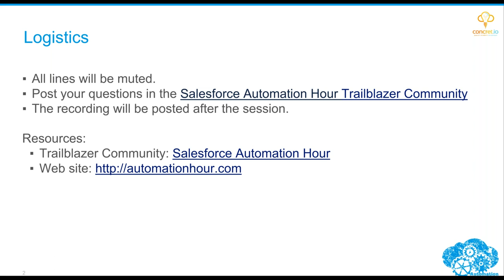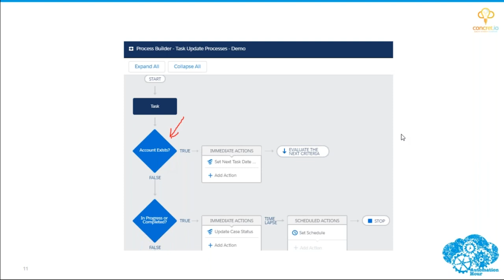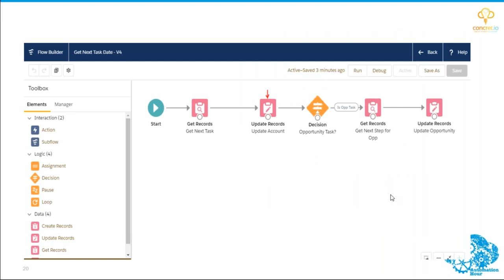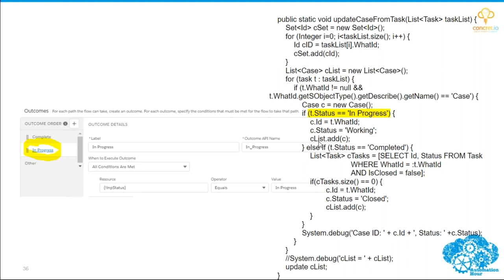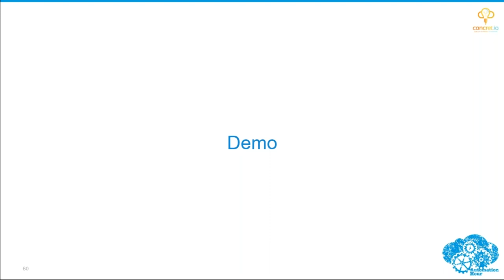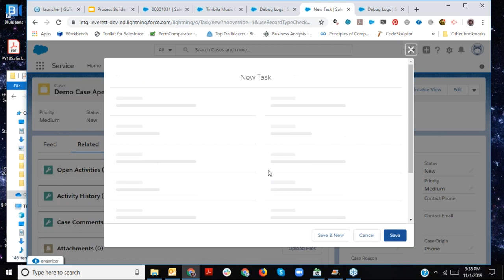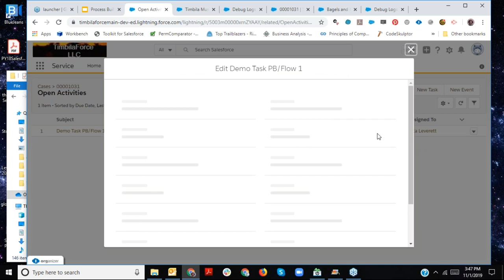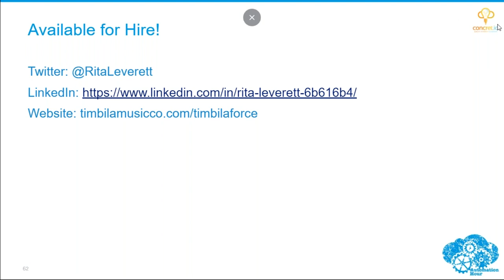Salesforce Automation Hour (11/1/19 - Rita Leverett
This automation hour we have Rita Leverett presenting.  Rita goes over the great automation mix of using invokable apex to expand Process Builder and Flow.  There is a ton of great content and learning for all skill levels on this webinar.